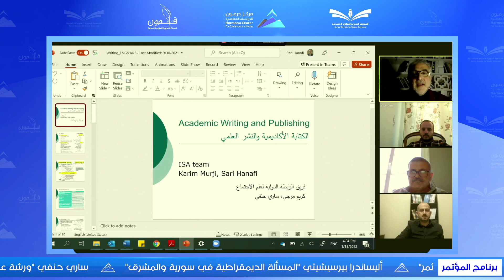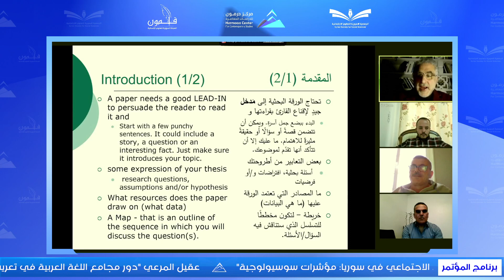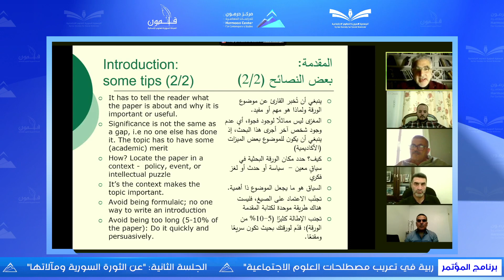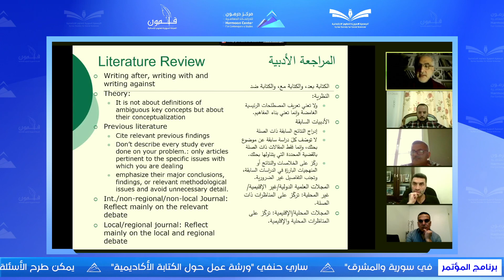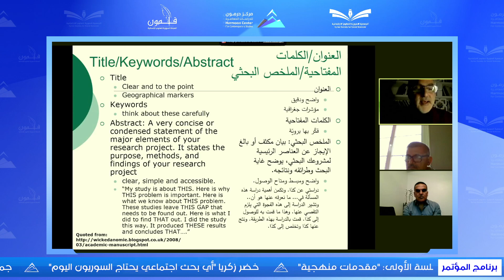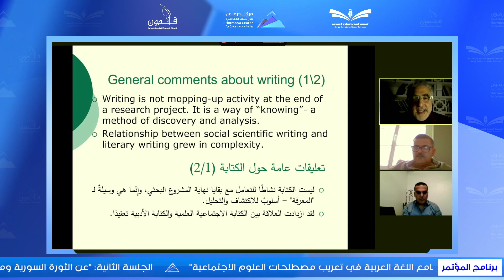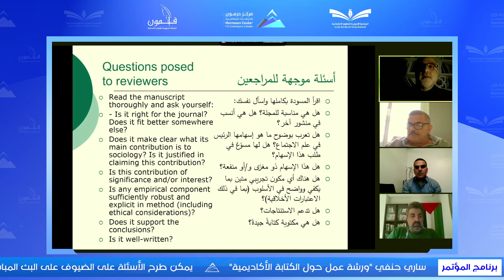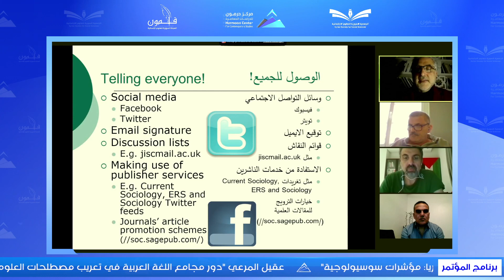جلسة خاصة للباحثين الشباب والمهتمين#المؤتمر_الثاني_للباحثين_السوريين_في_العلوم_الاجتماعية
ساري حنفي: ورشة عمل حول الكتابة الأكاديمية
المخرج باسل الحافظ